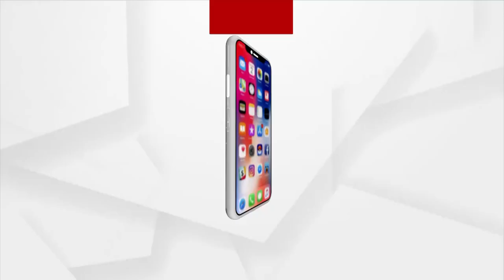ପ୍ରାର୍ଥୀପତ୍ର ଦାଖଲର ଶେଷ ଦିନରେ ନୟାଗଡ଼ରେ ପ୍ରାର୍ଥୀପତ୍ର ଦାଖଲ କଲେ ସର୍ବଦଳୀୟ ପ୍ରାର୍ଥୀ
ପ୍ରାର୍ଥୀପତ୍ର ଦାଖଲର ଶେଷ ଦିନରେ ନୟାଗଡ଼ରେ ପ୍ରାର୍ଥୀପତ୍ର ଦାଖଲ କଲେ ସର୍ବଦଳୀୟ ପ୍ରାର୍ଥୀ I
ନୟାଗଡ଼ର ମୋଟ ୧୯୪ ଟି ପଂଚାୟତରେ ପ୍ରାର୍ଥୀମାନେ ନାମାଙ୍କନ ଭରିଥିବା ବେଳେ ଜିଲ୍ଲାର ୨୪ଟି ଜିଲ୍ଲାପରିଷଦରେ ଆଜି ପ୍ରାର୍ଥୀ ପତ୍ର ଦାଖଲ କରିଛନ୍ତି  ଉଭୟ ବିଜେଡ଼ି ଓ ବିଜେପି ସମର୍ଥିତ ପ୍ରାର୍ଥୀ l